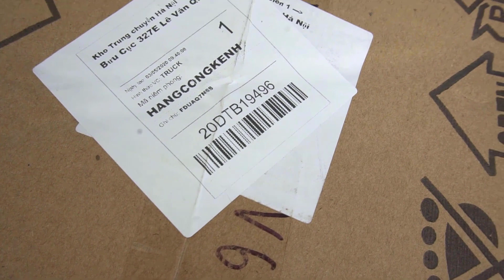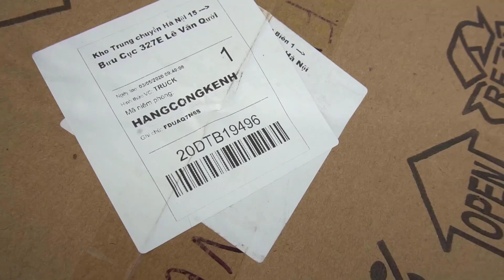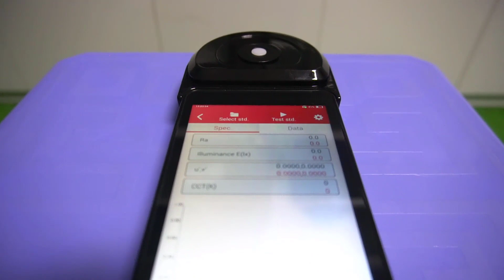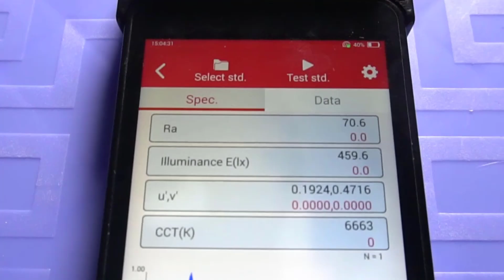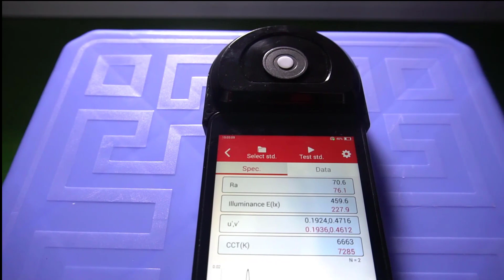Bên trong đèn pha năng lượng Roiled có gì?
Xem hết video để biết được sự khác biết giữa đèn pha Roiled và đèn pha giá rẻ khác trên thị trường, cả về ngoại quan, chi tiết bên trong và độ sáng của đèn.